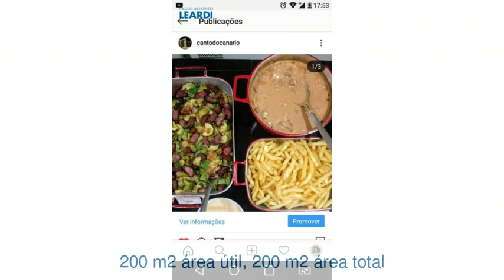Comercial - Moema Pássaros - São Paulo - SP - Ref: 585471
Comercial | Moema Pássaros | São Paulo - SP | | 200 m2 área útil, 200 m2 área total